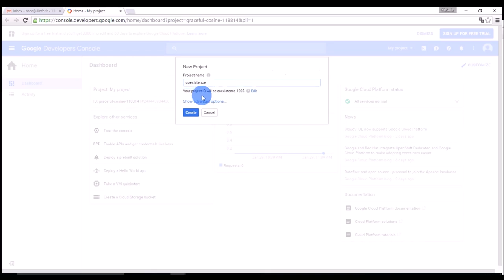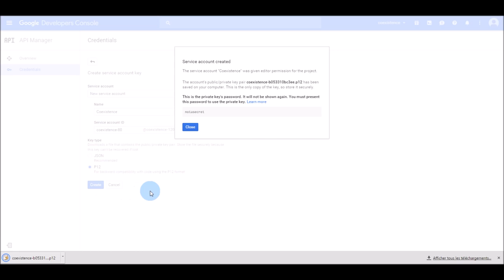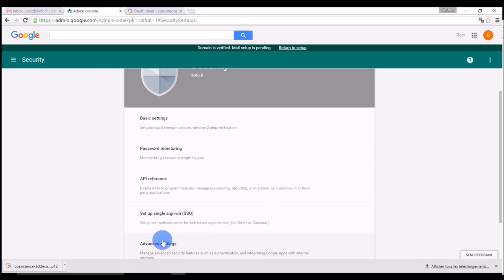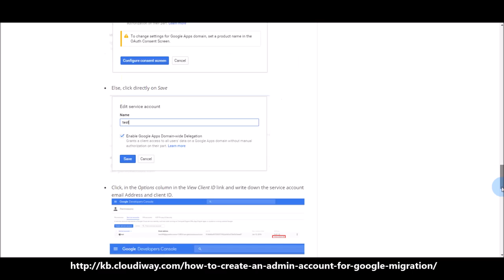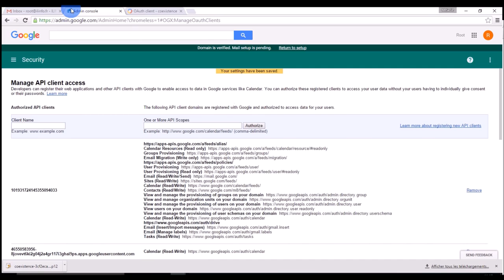How to create an Admin Account for Google Apps 2018